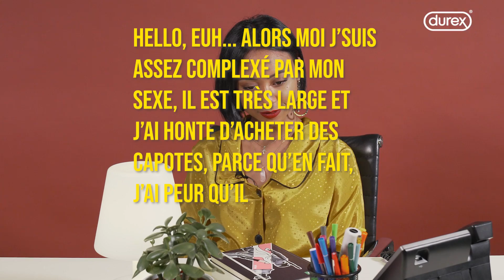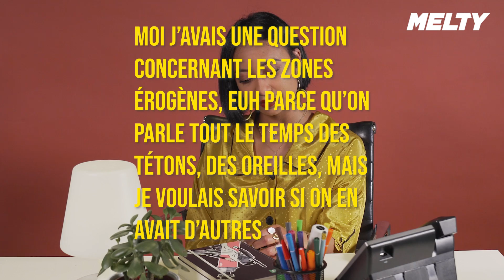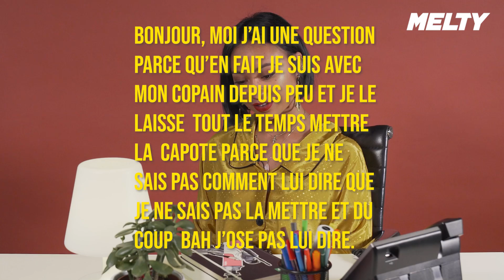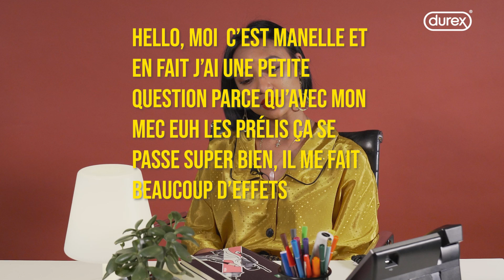“Y a 1 million de tailles de sexe différentes” - Une sexothérapeute répond à vos questions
La sexothérapeute Aïna répond à toutes vos questions concernant la sexualité, même les plus tabous 🍆🙈

Mentions légales : Il est rappelé l’intérêt des préservatifs dans la prévention contre le VIH (Sida) et autres IST. Lire attentivement la notice. Demandez conseil à votre pharmacien ou à votre médecin. Fabricant: RB Healthcare UK Ltd. 2008030. Mai 2020.
Crédits :

►Journaliste : Newin Bokhari
►Réalisation/Montage : Margot Guérillon